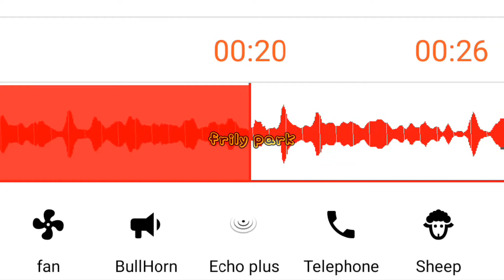secret love song 1 audio edit || Audiolab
AudioLab is the most powerful Audio Editor which includes all the audio editing features. It can be used to create best song tracks, ringtone cutter, remixes, mashups, Voice Changer, tag editor and much more…